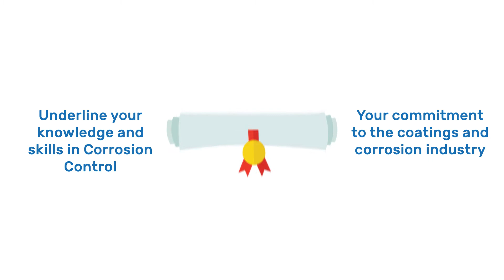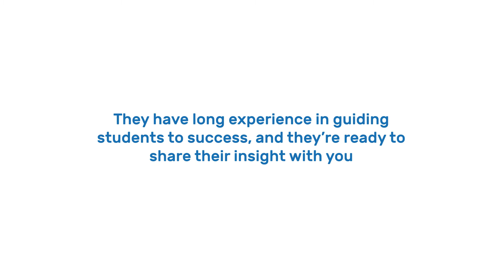Corrodere: Train The Coating Specialist - Diploma in Corrosion Control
The authors and professionals involved in the creation of the Corrodere training programme have recognised the need to promote professionalism within the coatings industry through an accessible and comprehensive range of courses.

In collaboration with our partners the Diploma in Coatings for Corrosion Control offers a qualification recognised internationally throughout the coatings industry and is endorsed by ICorr, Lloyd’s Register, and SSPC.

The high level of research and commitment required to pass this eagerly awaited Diploma will show your absolute dedication to the coatings and corrosion industry and your drive to progress your career within it.

This unique and challenging Diploma has been written and created by some of the coating industries most respected and knowledgable professionals.

Acquiring a Diploma of this standard will not be easy, students will need a thorough understanding and background in the coatings and corrosion control industry before embarking on this challenging study programme.

On successful completion of the Diploma students are able to use the acronyms DipCC after their name.